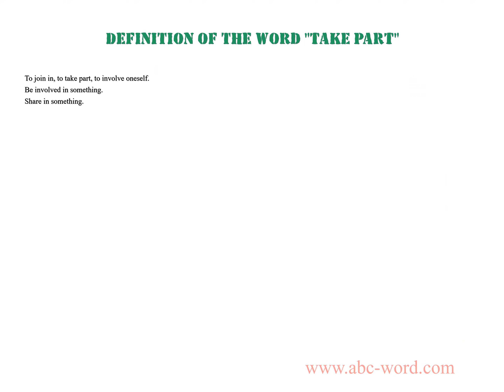Definition of the word "Take part"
you will find full information about this word "take part".
From the video you will learn the definition for the word take part. The lexical meaning of the word take part. What does the word take part mean? And much, much more...